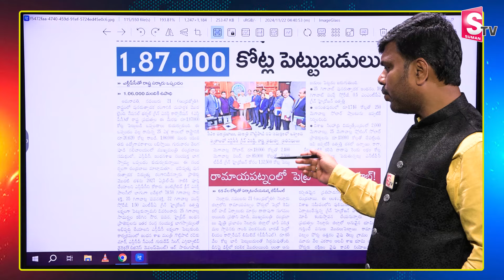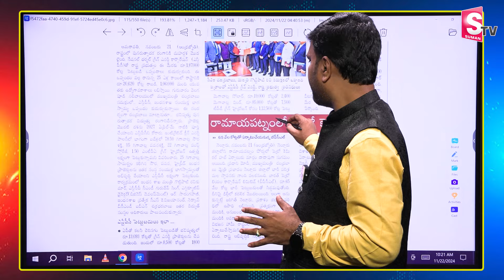Huge Investments For AP : ఏపీలో భారీ పెట్టుబడులు 1,87,000 కోట్లకు గ్రీన్‌ సిగ్నల్‌ | CM Chandrababu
Watch► Huge Investments For AP : ఏపీలో భారీ పెట్టుబడులు 1,87,000 కోట్లకు గ్రీన్‌ సిగ్నల్‌ @SumanTVChannel